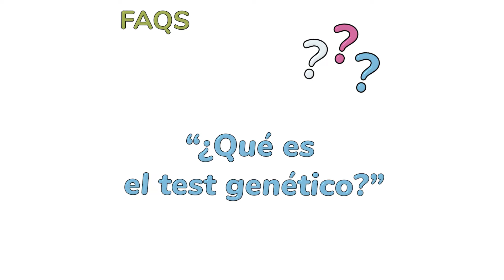❓❓❓FAQS ❗❗❗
"¿Qué es el test genético?"
Laura, enfermera de Fertilab Barcelona, responde 😊